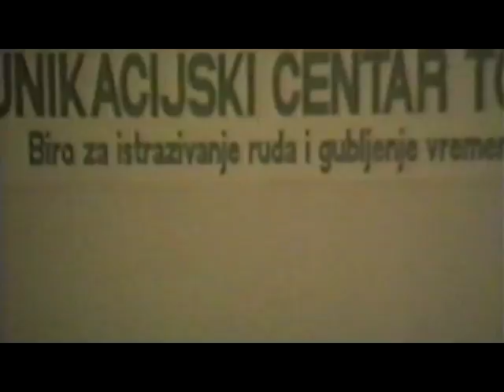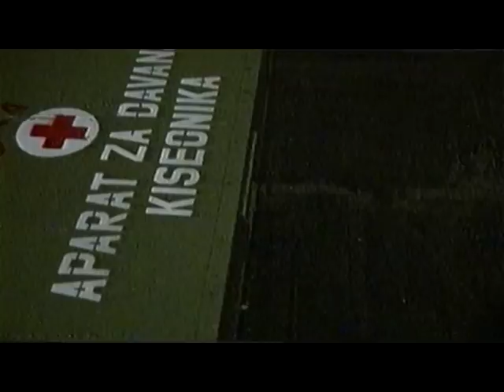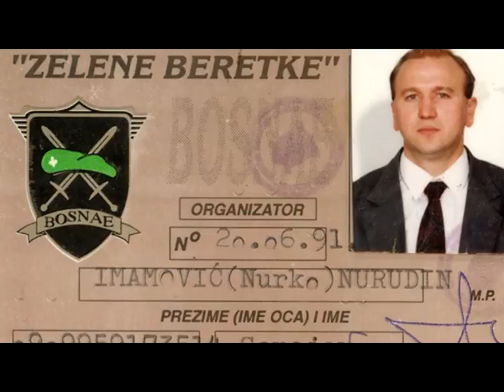VTS 01 2 00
Ukoliko želite pomoći u daljem radu ovog Udruženja i produkcije "DA SE NE ZABORAVI" agresija na Bosnu i Hercegovinu 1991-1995, možete donirati sredstva na ovaj bankovni račun Udruženja:

Raiffeisen Bank
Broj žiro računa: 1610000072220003